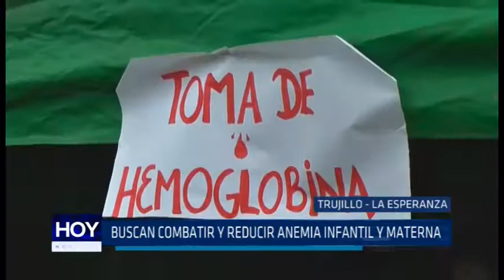Buscan combatir y reducir anemia infantil y materna